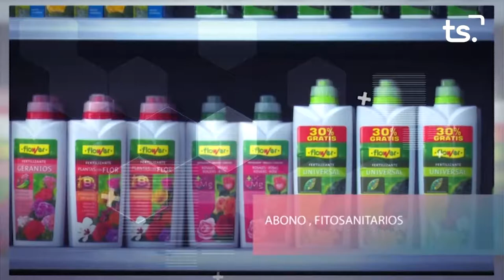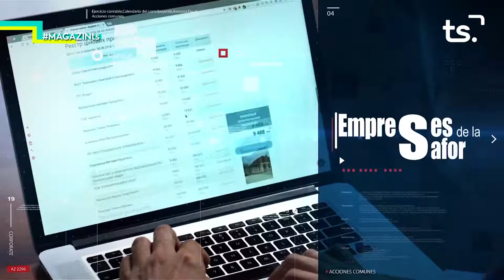MAGAZIN TS DIVENDRES XIMO RAGA + p1 NATURAE 2021 01 22